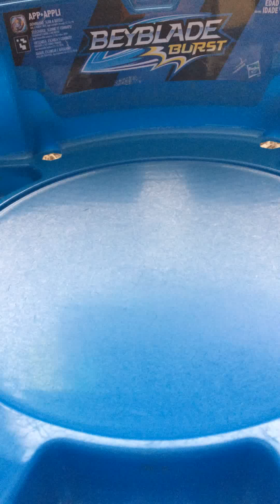I made this video right after my 3rd one while it was uploading.